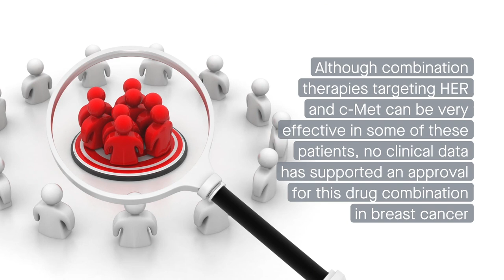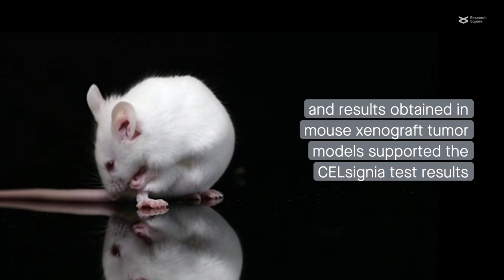Functional test reveals patients who may benefit from c-Met+pan-HER breast cancer therapy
MacNeil, et al. “Functional signaling test identifies HER2 negative breast cancer patients who may benefit from c-Met and pan-HER combination therapy.” Cell Communication and Signaling (2021)